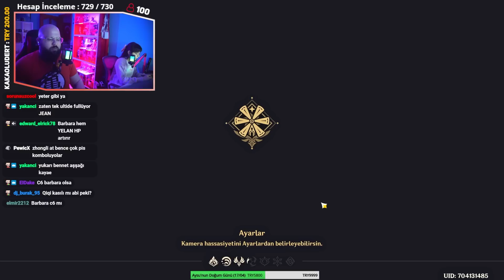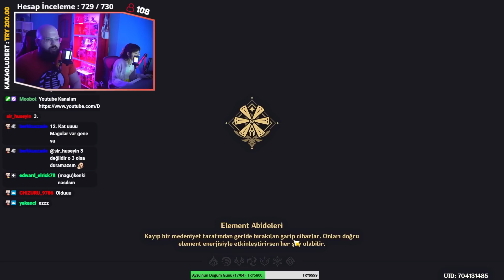EN ZOR ABYSSMİŞ | KOLAYDI 3.6 Spiral Abyss | Genshin Impact Türkçe